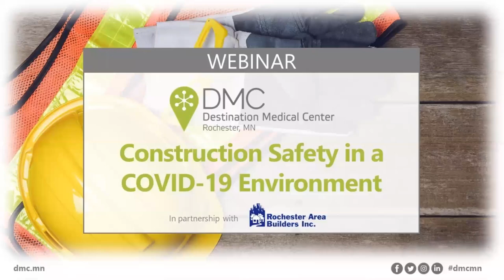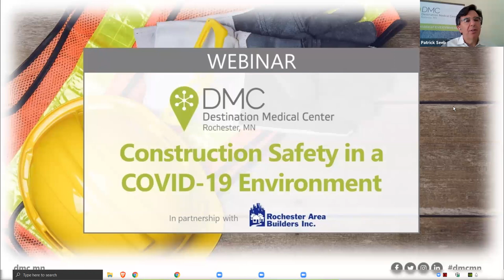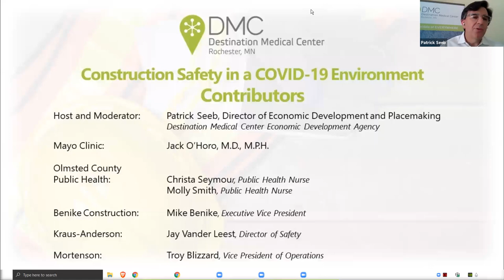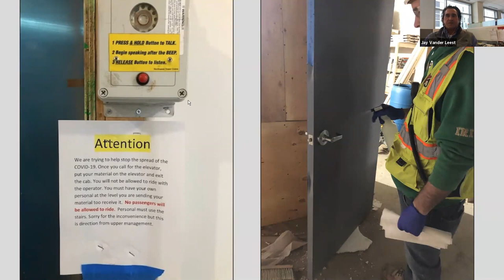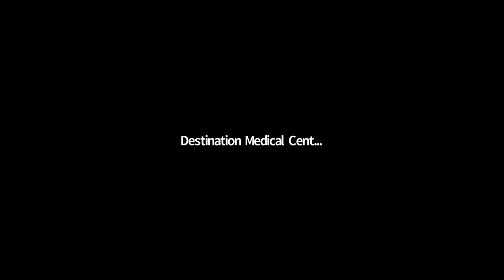Webinar: Construction Safety in a COVID-19 Environment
A digital dialogue on construction safety during the COVID-19 pandemic.

Panelists:
Dr. Jack O'Horo, Mayo Clinic infectious disease physician
Christa Seymour, Olmsted County Public Health nurse
Molly Smith, Olmsted County Public Health nurse
Mike Benike, Benike Construction executive vice president
Jay Vander Leest, Kraus-Anderson director of safety
Troy Blizzard, Mortenson vice president of operations
John Eischen, Rochester Area Builders executive director